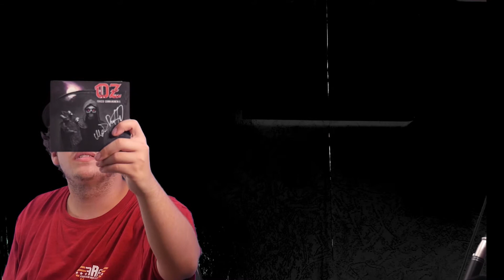Chronique d'album 202 - OZ Forced Commandments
voici la Chronique d'album 202 - OZ Forced Commandments

bon visionnage !